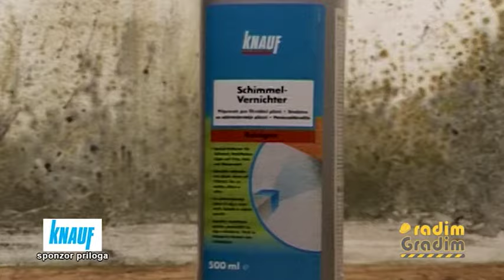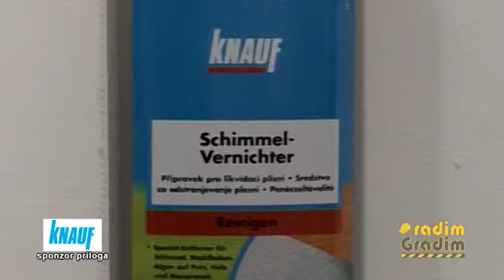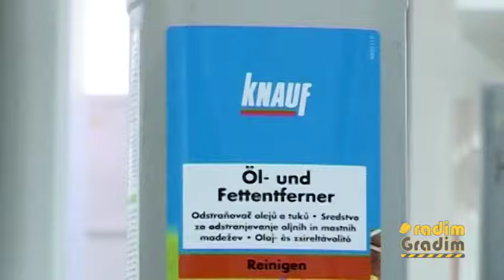Kako odstraniti budj sa zida i masnoce i fleke - Radim Gradim - (Produkcija Kruna )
Label and copyright: Produkcija Kruna i Produkcija Finest media

Radim Gradim je jedina emisija na prostoru Srbije koja se bavi gradnjom, adaptacijom, dizajnom, savetima i svemu što je vezano za enterijer i eksterijer, kao i kulturu življenja. U emisiji predstavljamo opremu, razne alate, savremene gradjevinske materijale i još mnogo toga...
Producent Slobodan Sokic
Oprema koja je koriscena na snimanju:
Software za obradu Videa Adobe Premiera CC
Software za obradu Audio Adobe Audition CC
Software za postprodukciju Adobe After Effect CC